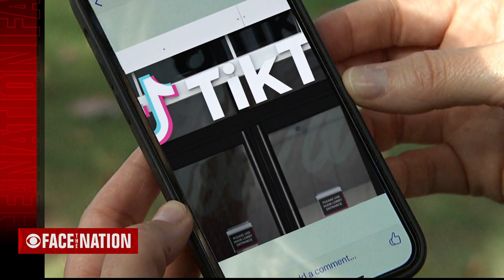Open: This is "Face the Nation with Margaret Brennan," March 26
This week on "Face the Nation," Democratic Sen. Mark Warner on TikTok and our data, GOP Rep. Tony Gonzales on former President Trump's trip to Waco, Texas, plus Robert Costa on the latest on Trump.